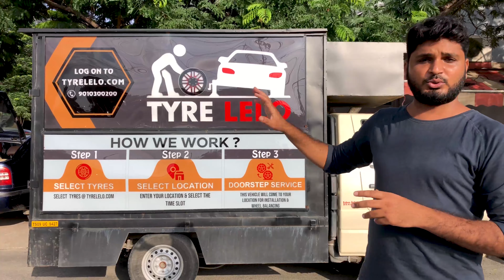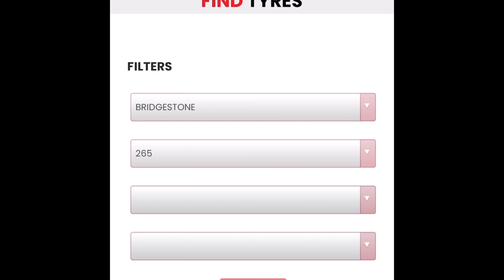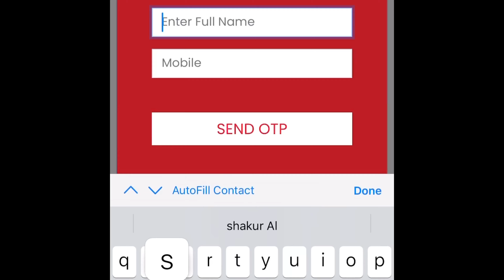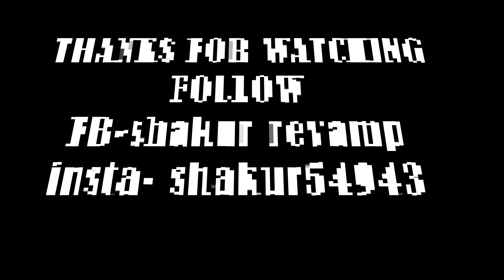TYRE LELO. Com | Hyderabad car door service | cheapest tyres for car | bikes | car accessories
TYRE LELO.COM
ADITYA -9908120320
SHOP NAME- THE STUNNERZ

if you want to share your cars or bikes modifications with me , message me in my insta or facebook,